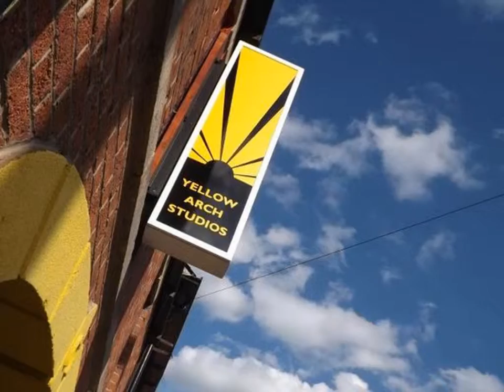Yellow Arch Says GOODBYE To David & Simon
Yellow Arch Studios would like to thank David Johnstone and Simon Campbell for all their hard work this last year!
We're all going to miss you!
All the very best for the future!